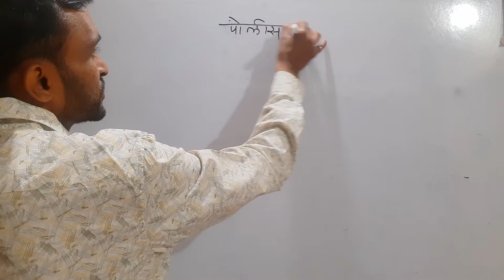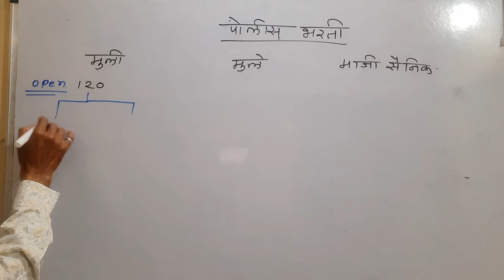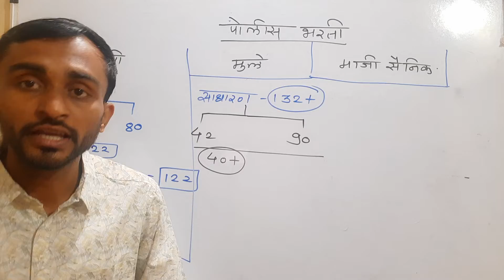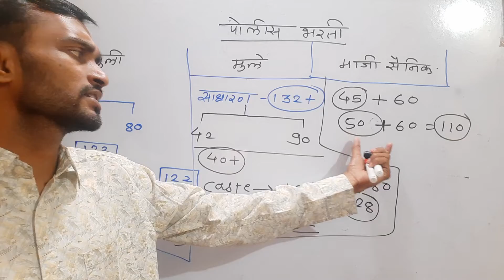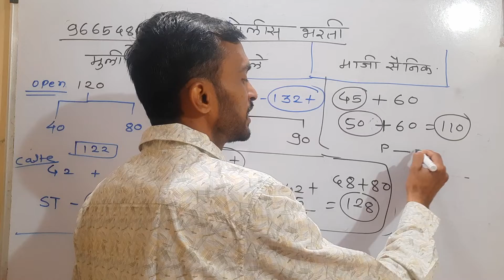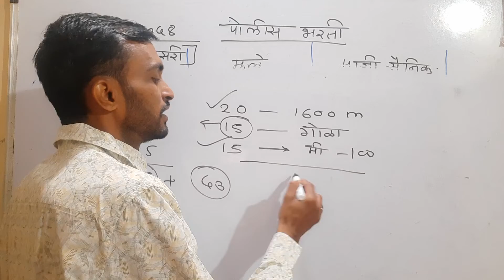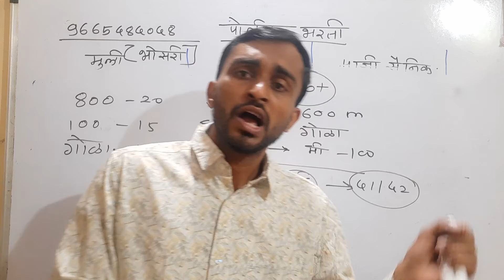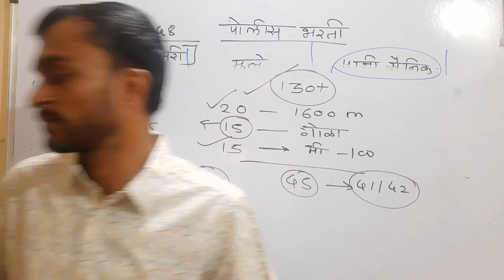पोलीस भरती ग्राउंड लेखी टार्गेट किती असावे | police bharti target mark | Police bharti 2021